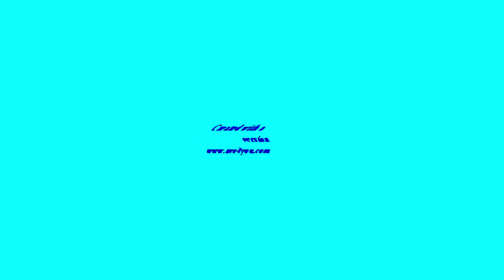Klaskyklaskyklaskyklasky Gummy Bear Song Version in Safety